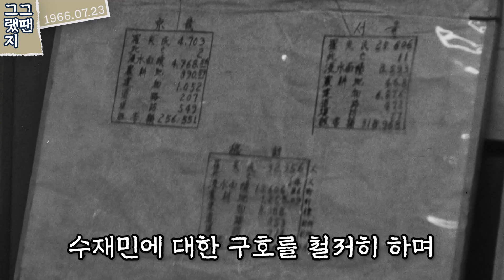지붕만 드러낸 물난리, 그때나 지금이나... 중부지방 폭우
1960년대 중부지방 폭우로 곳곳이 물에 잠긴 희귀영상 감상하시죠!